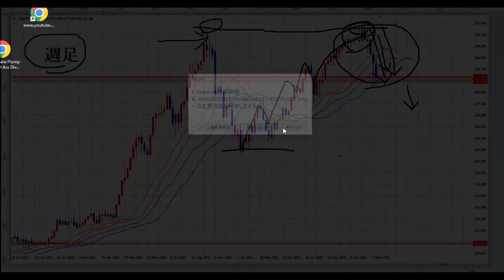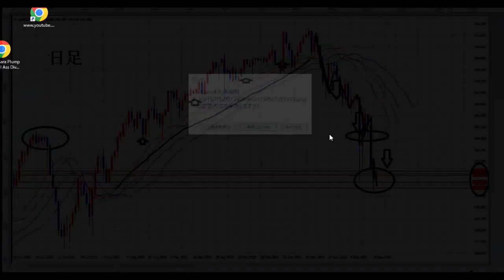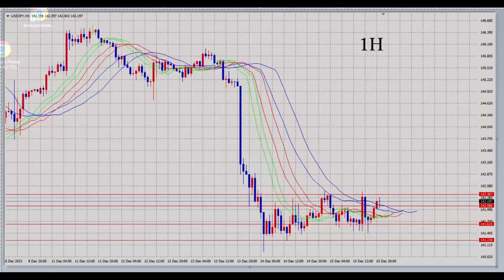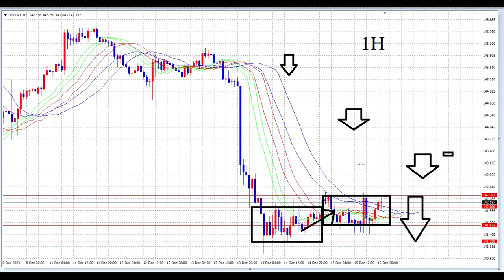【FX】材料のはざまをぬうように「テクニカル」